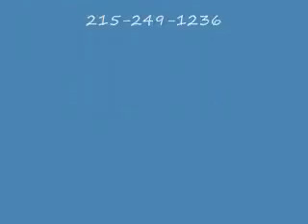Haycock Township, PA Area Bucks County : orserlandscaping.com